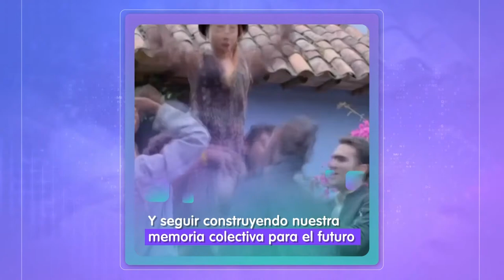MásTIC4Punto0 | ¿Te acuerdas de Kalimán o de la gran producción Rafael Escalona?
MásTIC4Punto0 | ¿Te acuerdas de Kalimán o de la gran producción Rafael Escalona? Son muchos los momentos de la TV 📺 que nos han marcado momentos que nos llevan a los 100 años del Patrimonio Audiovisual de Colombia. Conoce cómo se desarrolló esta celebración.